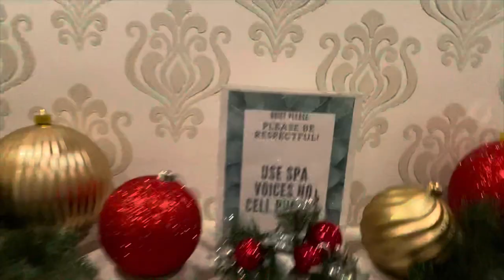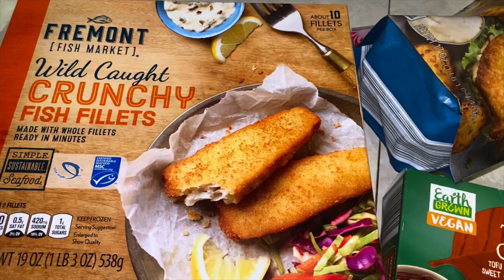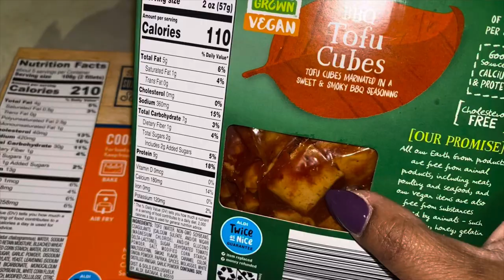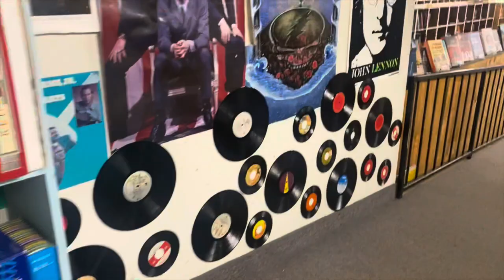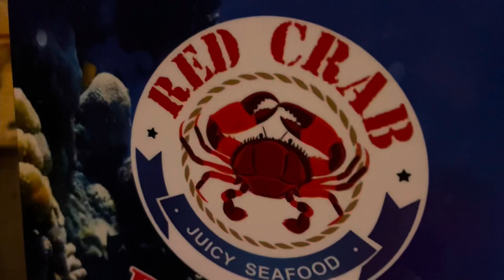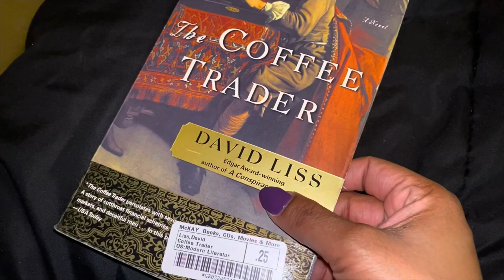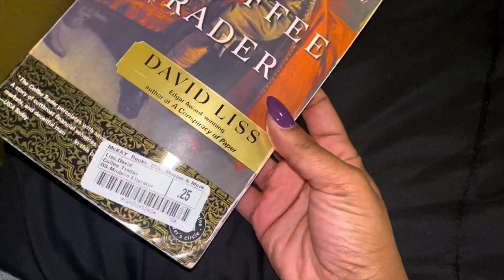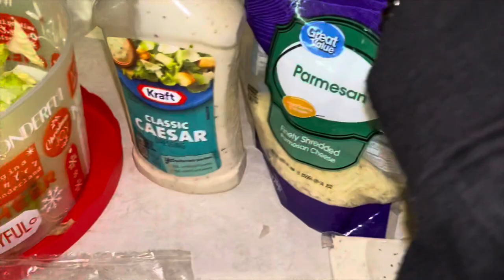SELF CARE| BRAZILIAN WAX ,NAILS, TOES I ALDI PRESCATARIAL HAUL+ MORE KETO MEALS!